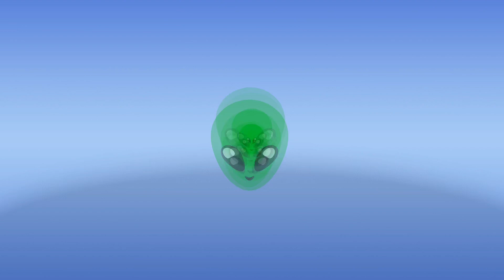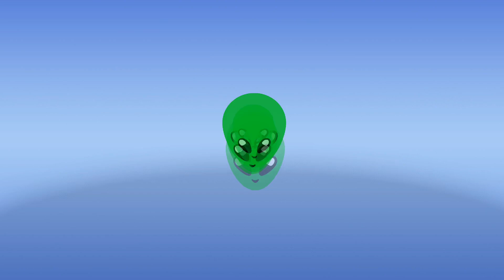Oliver Tree - Miracle Man (remix)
I worked really hard on this and I’m super proud of it, so I thought I’d put it on YouTube. Enjoy!

~One of my first beats lol~

Check out some of my original music here!